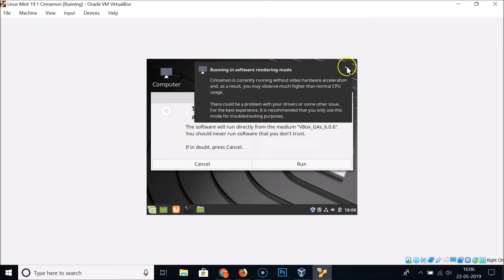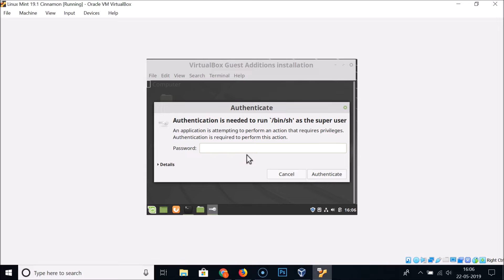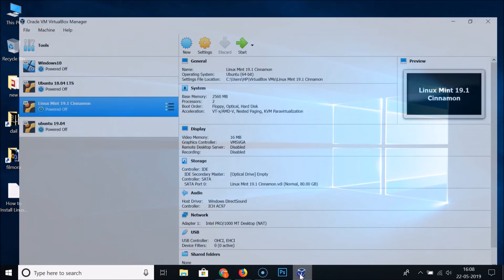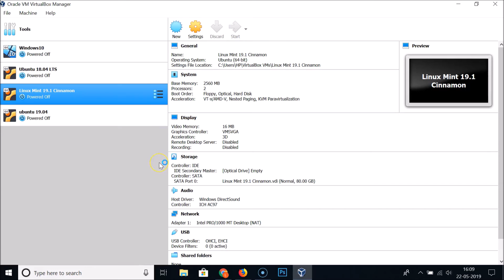How to Fix 'Running in Software Rendering Mode' in Linux Mint 19.1 Cinnamon on VirtualBox?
Install Virtualbox guest additions:-

Step 1: Click on 'Devices' in menu.

Step 2: Click on 'Insert Guest Additions CD Image'.

Step 3: Click on 'Run', and then provide your Administrative password. Click on Authenticate.

Step 4: After installation, Power off the machine.

Now, we have to enable 3D Acceleration.

Step 1: Click on 'Settings'.

Step 2: Click on 'Display'.

Step 3: Click on Check button beside 'Enable 3D Acceleration'.

Step 4: Click on 'ok' button.

Start your Linux mint and login, you will not see that error.

It's Done